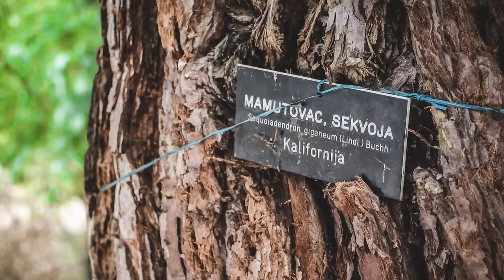Dežuram za Muzej, 03.08.2015. - Srđan Vuletić